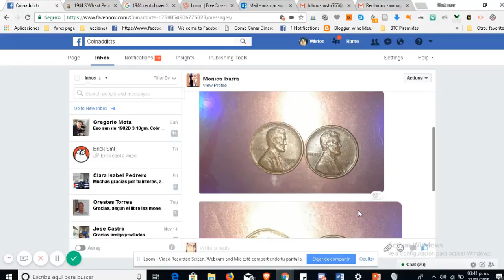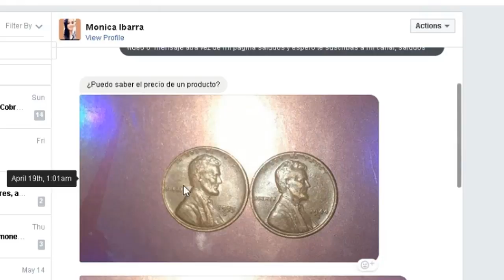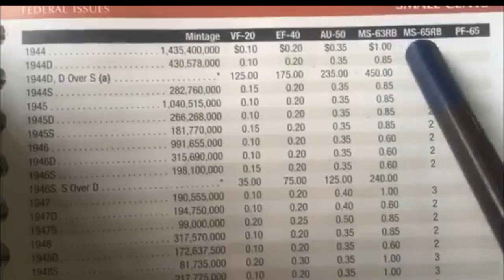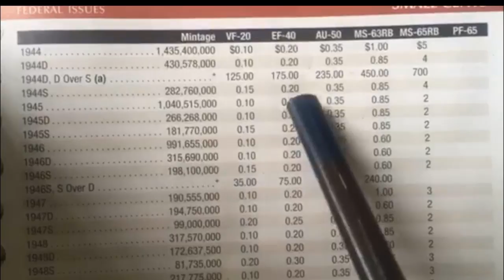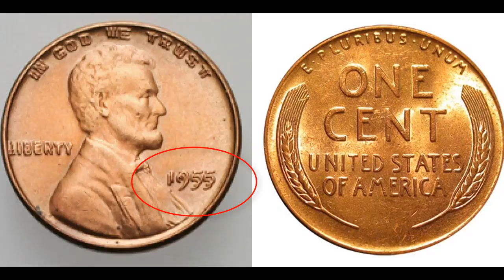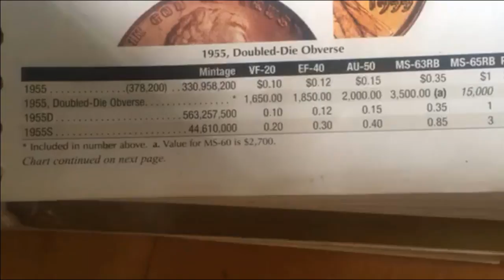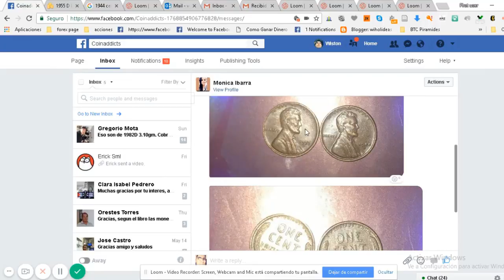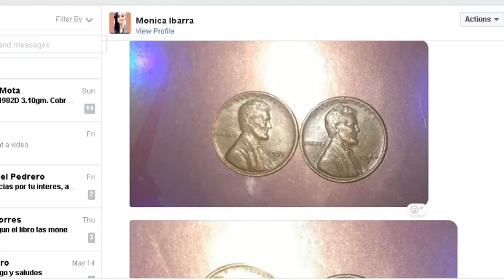Preguntas y respuestas Centavo de 1944 y 1955 (centavos con error)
Hola coinaddicts el dia de hoy comparto este video donde respondo algunas preguntas sobre dos ejemplares uno de 1944 y el otro de 1955, hablo de su imagen, su valor numismatico, y tambien sobre algunos errores de acuñacion que contienen sobre su superficie.